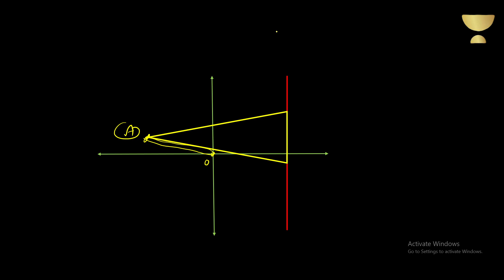CAT PYQs Solution with Pentab | CAT 2018 Co-ordinate Geometry | The 99 Percentile Club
Boost your CAT exam preparation with this series-  CAT PYQs Solution with Pentab. Dive into the world of competitive exams as we provide in-depth explanations, step-by-step approaches, and effective strategies to solve CAT Previous Year Questions (PYQs) . Enhance your problem-solving skills, master key concepts, and stay ahead of the competition

🟢 Important Updates

Wouldn't you like to be the next success story? 🌟

But that's not all! For CAT 2023, you can enjoy an additional benefit of a 2-month free extension on the 6-month subscription plan.

Looking further ahead? We have an incredible offer for CAT 2024 aspirants as well! Save up to 40% on an 18-month subscription plan.

Don't miss out on these incredible opportunities! Join Unacademy CAT now and embark on your journey to success. 🚀

USP's:
1. Get up to 100% scholarship on Unacademy online and offline programs
2. Top 100 learners to get profile evaluation done by CAT Gurus
3. Top 50 learners to win Amazon vouchers worth upto 5K

🙌🏼 Be a part of the Biggest ever CAT Preparation Bootcamp